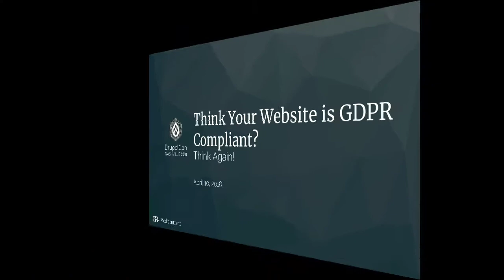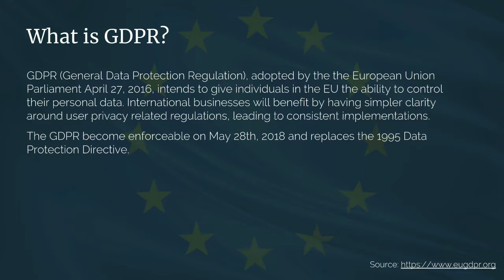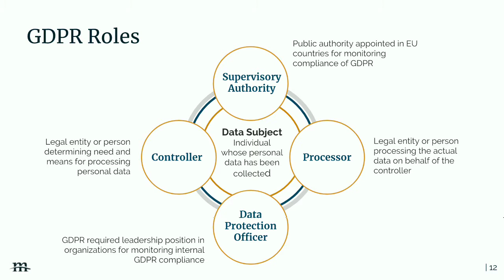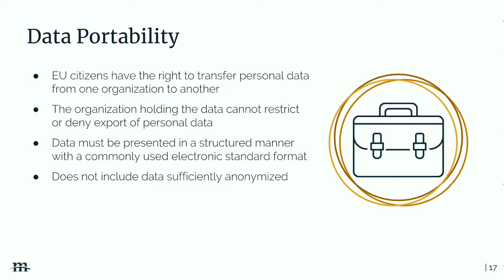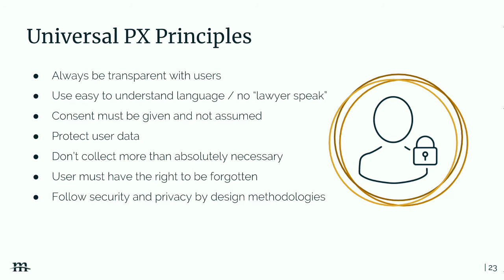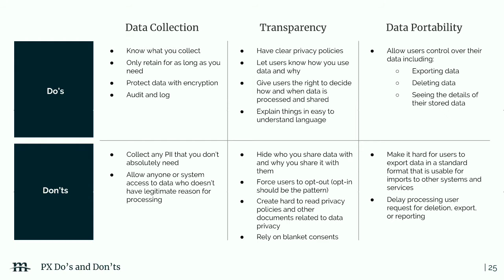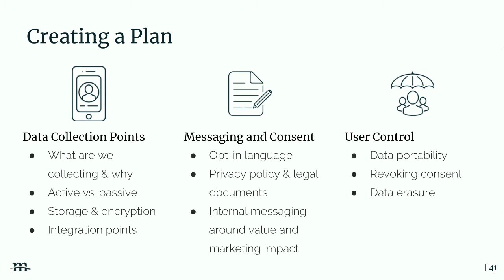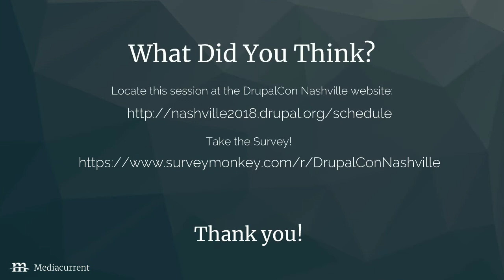DrupalCon Nashville 2018: Think Your Website is GDPR Compliant? Think Again!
Data security legislation like the GDPR (enforcement begins May 28th, 2018) allows users to control how and if their personal data is used by companies. This shift in control fundamentally changes how companies can collect, store, and use information about prospects and customers. While understanding and implementing privacy related regulation in web projects is a necessity, related knowledge and skill sets become a real business differentiator and a key part of a user’s privacy experience (PX).

Key Topics:

Practical interpretation of the GDPR
How to determine if you are at risk for compliance
Repeatable process for assessing security risks in Drupal websites
Security by design
Impact to data, analytics, and personalization strategies

Who Should Attend:
Anyone who can say yes to at least one of the following:

Do you have a website with international traffic?
Do you use a CRM or Marketing Automation platform?
Does your site have an analytics platform like Google Analytics?
Does your website use cookies?
Does your website collect personal information? Anything from a store or a contact form counts!
Can users log in to your website?

About the Presenters:
Dawn Aly is the Director of Digital Strategy for Mediacurrent. Whether she’s driving the vision for conversion optimization, building complex content strategy campaigns that inspire action, or simply improving search engine optimization, her ultimate goal is creating brand experiences that delights users and have a measurable return on investment for her clients. Prior to working at Mediacurrent, she was a Brand Manager, taught graduate courses in Transmedia Storytelling at the University of Central Florida, created an Alternate Reality Game, and produced & directed an interactive broadcast from India about Ethnobotany.

Mark Shropshire (shrop) is the Open Source Security Lead at Mediacurrent. Over his 20+ year career leading technical teams, Mark gained experience in IT roles at a large urban research university and nationally recognized, award winning graphic communications company. Through these experiences, Mark has learned to lead others with an eye on the big picture, while getting into the details as a software developer, systems architect and system administrator. One of his proudest accomplishments has been his role in building a stronger technical community in the Charlotte North Carolina region. Mark has served as the community co-organizer for the Charlotte Drupal Drive-In event. He is also the co-founder of the Charlotte Drupal User Group (CharDUG).